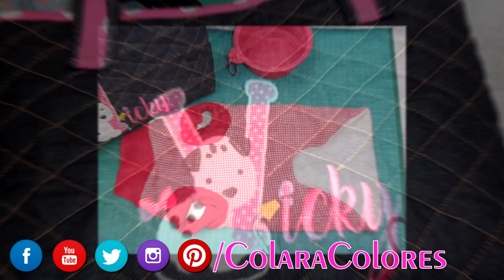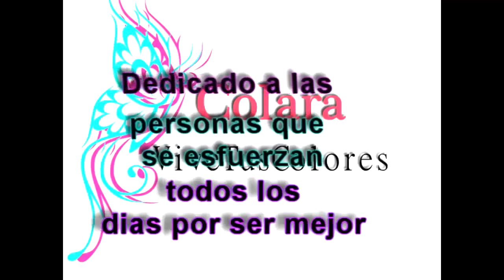Recopilación de trabajos Colara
Etsy Bordados
Gran parte de mi trabajo en un video, donde se muestran los tutoriales que se han subido al canal y posibles tutoriales a futuro